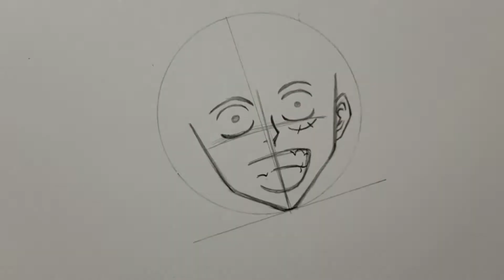Drawing 3D Monkey D. Luffy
Drawing Luffy in 3D for the first time